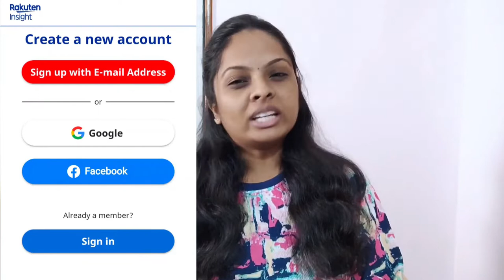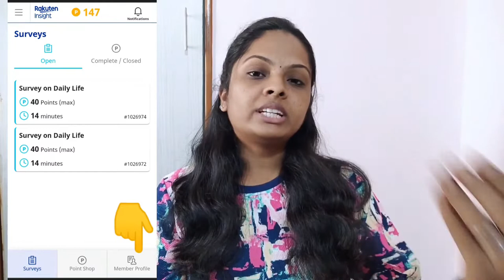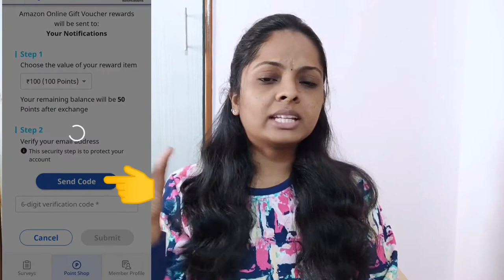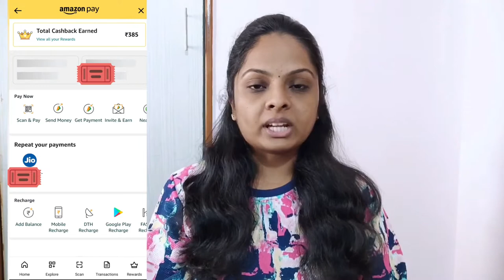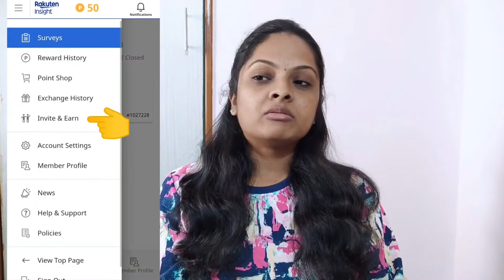Recharge ಮಾಡೋಕು Money ಇಲ್ವಾ? ಇಲ್ಲಿದೆ Free ಸಿಂಪಲ್ ಸೊಲ್ಯೂಷನ್ಸ್ | Sharanya M S